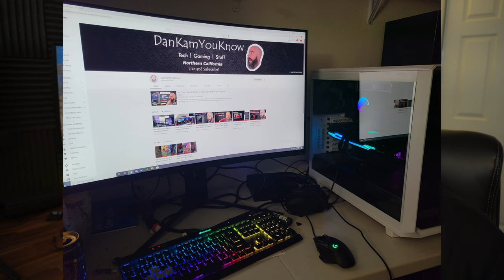We built my buddies PC! But ASUS motherboards don't make things easy for us.... ( GAMING PC BUILD! )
Everything Justin used for his PC build:

Fractal Meshify 2
Ryzen 5900x
ASUS Tuf X570 ( THIS IS THE PRO )
Corsair RM850x PSU
Cooler Master ML280
Zotac 3070Ti
Corasir Vengeance 32GB / 3600mhz ( White )
WD Blue SN550 NVME ( 1tb x 2 )

Everything I use in my Setup:
Fractal Meshify Compact 2 Case
GigaByte AORUS X570 Elite
AMD 3700x Processor
Noctua Chromax U9S aircooler
AMD Radeon RX5700: GPU Market is TRASH
Crucial Ballistix RAM ( x2 )
Antec PSU 850w Gold
Antech PSU Extensions ( Black )
WD Blue 2.5" SSD ( 2TB )
WD Black m.2 NVME drive ( 1TB )
120mm Noctua Chromax Fan
140mm Noctua Chromax Fan ( x4 )
Noctua Y-Split Cable 2 Pack
Noctua Thermal Paste
Thermal Grizzly Thermal Paste Spatula ( 3 Pack )
Logitech G915TKL Keyboard
Logitech G-Pro Wiresless Mouse
Logitech G533 Headset
Glorious Gaming Wrist Pad
Focusrite Scarlett Solo USB Interface
Neewer Ring Light ( x2 )
J Channel Cable Raceways with adhesive
XBox Controller Stand
RGB Sphere

ALL VIDEOS FILMED WITH AN iPHONE 7+ and iPHONE 12PRO

Please let me know if you have any questions or concerns in the comments below!

Thanks,
Danny AKA Dan. Kam. YOU...KNOW!